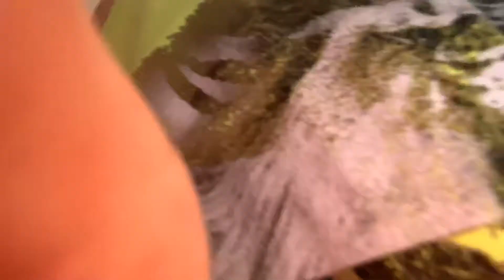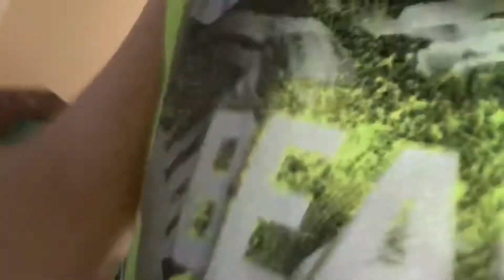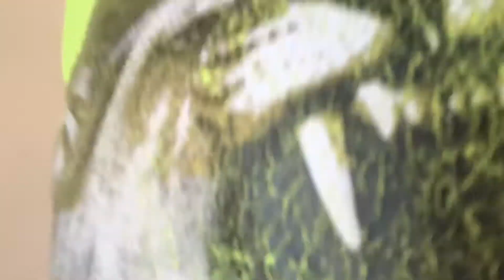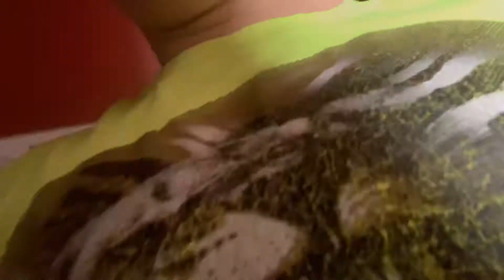Front yard and side yard and backyard tour